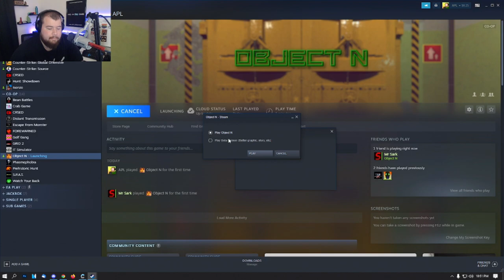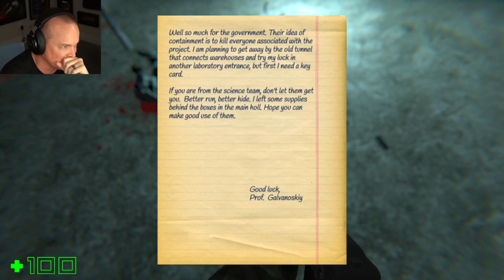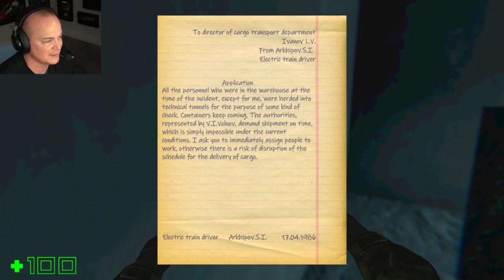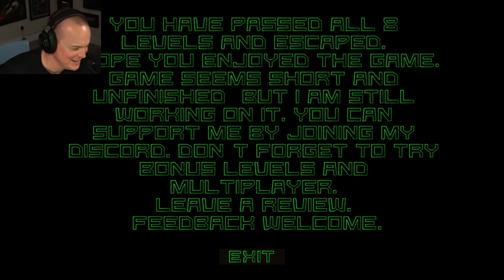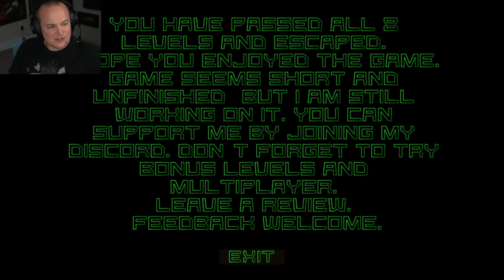Dumpster Gems: Object N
This high schooler really has potential! - Mini Ladd probably